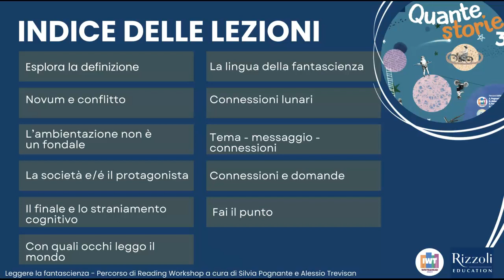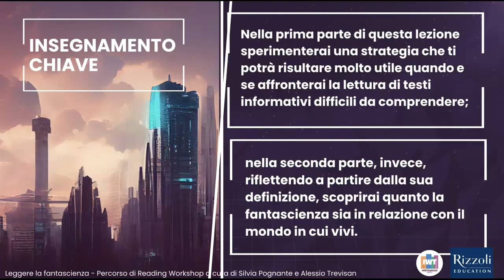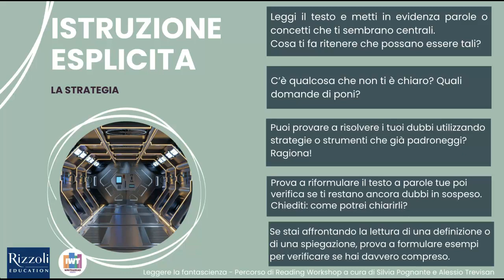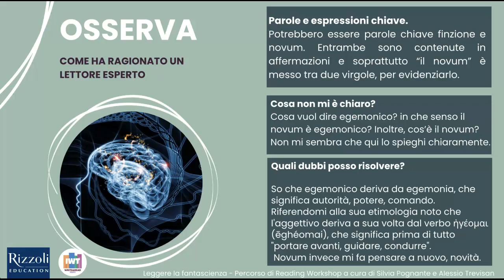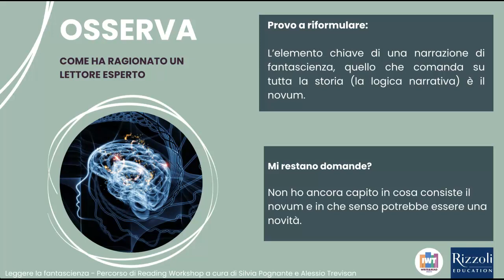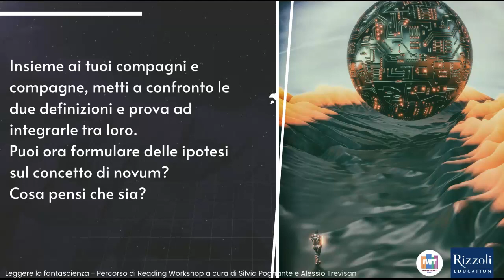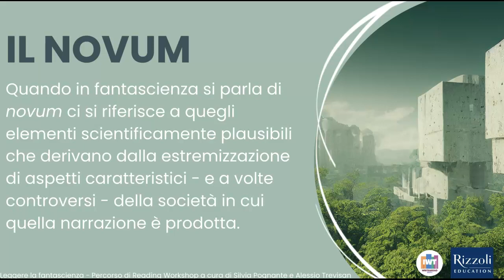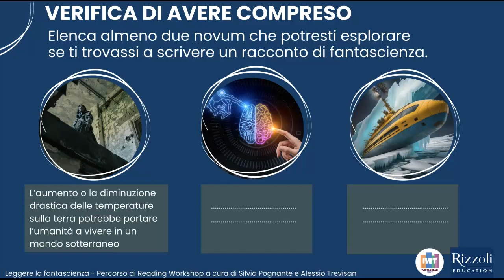Fantascienza_1 Esplora la definizione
Prima lezione del percorso di R.W. dedicato alla narrativa di fantascienza proposto nell'antologia Quante Storie